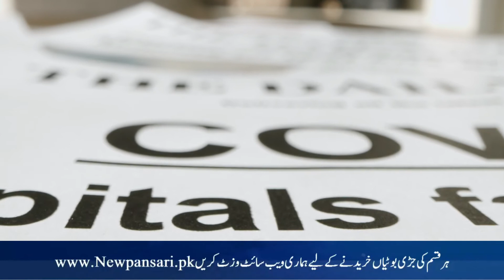Nihar Munh yeh 5 cheezain Mat Khain | Never eat this foods empty stomach || Before breakfast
Nashta karne se pehlay yeh cheezain kabhi mat khain. Never eat these foods before eating anything or on empty stomach. Or these could harm your stomach. These are causes of badhazmi, maide ki tazabiat, maida ki jalan or khatte dikar ki wojohat